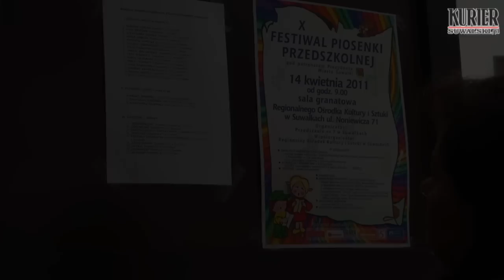X Festiwal Piosenki Przedszkolnej - kwiecień 2011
Występy odbyły się w ramach X jubileuszowego Festiwalu Piosenki Przedszkolnej organizowanego przez przedszkole numer 7. O specjalne wiolinowe statuetki oraz inne nagrody walczyli soliści w 3 kategoriach wiekowych. Kciuki za swoich milusińskich trzymali nauczyciele oraz rodzice